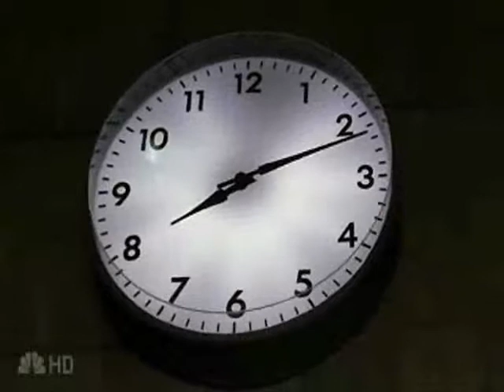Peter and Claire: Someday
My first heroes video, A peter and claire tribute to the song 'Someday' by Nickleback.

heroes copyright to NBC universal
song copyright to nickelback

I do not claim ownership